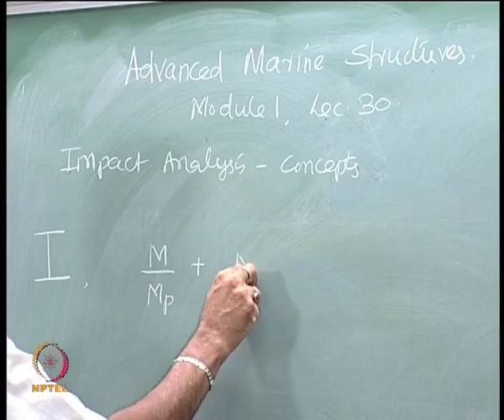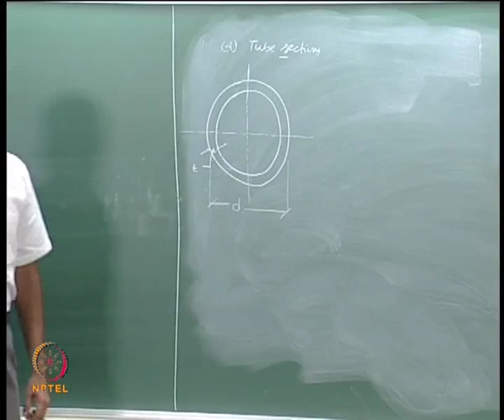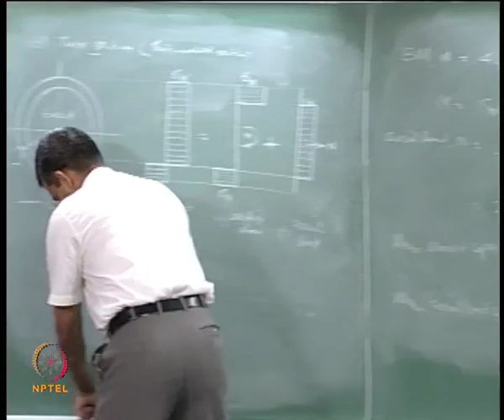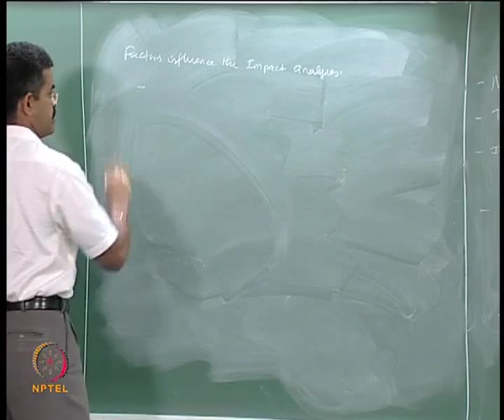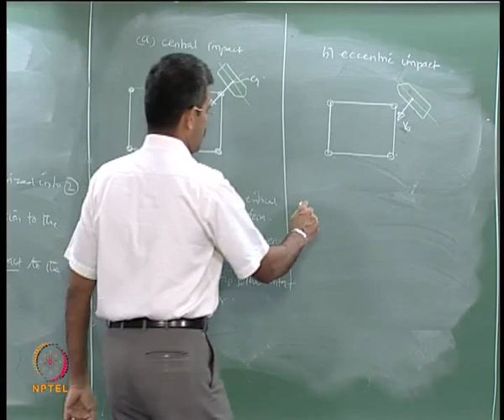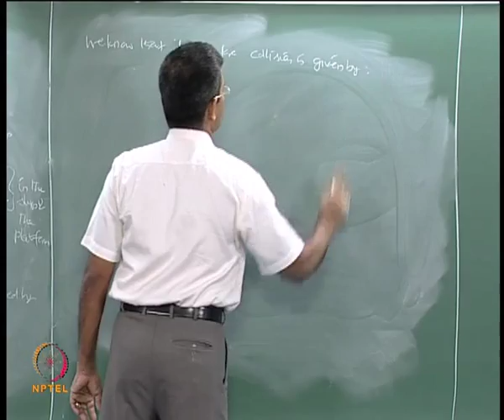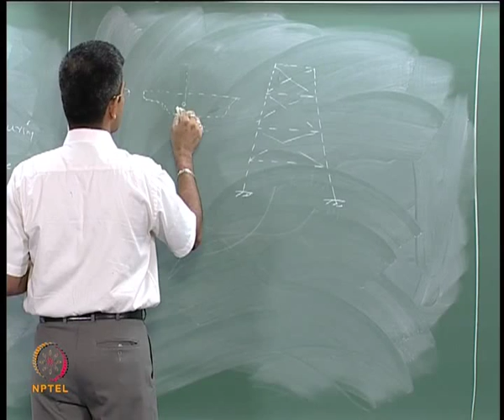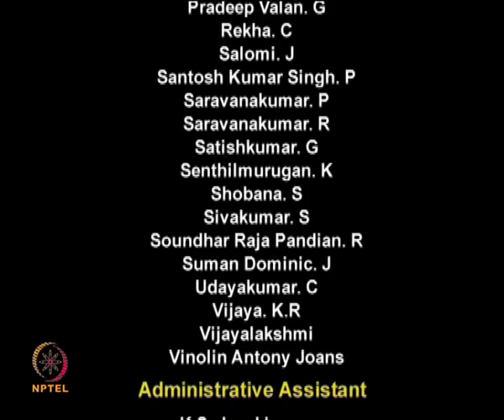Mod-01 Lec-30 Impact analysis- fundamentals-I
Advanced Marine Structures by Prof. Dr. Srinivasan Chandrasekaran, Department of Ocean Engineering, IIT Madras.